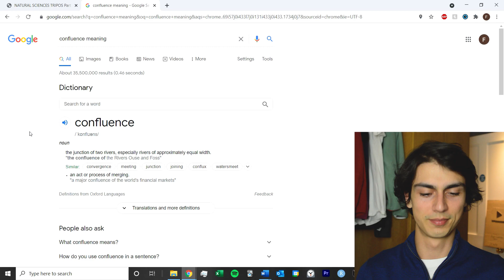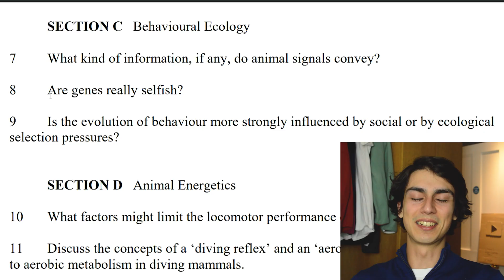Reacting to RIDICULOUS Cambridge exam questions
These are all real questions from the 2005 Cambridge University finals exam for Zoology (which is part of the Natural Sciences degree and is what I study).

🙋‍♂️ About me:
I'm a student at the University of Cambridge studying Natural Sciences, and I make videos that can help you with studying and applying to universities such as Oxbridge.

A-level revision books I used (check the examboard):
🧪 OCR A Chemistry
🧪 AQA Chemistry
🧬 OCR A Biology
🧬 AQA Biology

My shooting gear:
🎙️ My microphone
🔭 My tripod
📷 My camera
💡 My lighting

My tech:
🎧 My headphones
💻 My laptop
📱 My phone
🧮 My scientific calculator